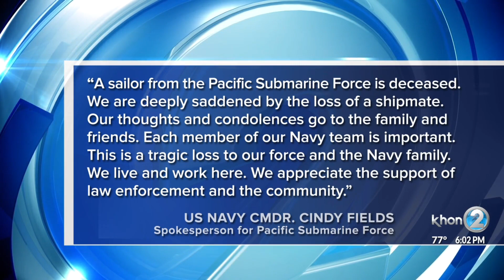Locked-down patrons thankful to be released after chaos in Kahala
HONOLULU (KHON2) -- A Navy submariner is dead from a self-inflicted gunshot after a nearly 11-hour lockdown and barricade last night at Kahala Hotel and Resort.